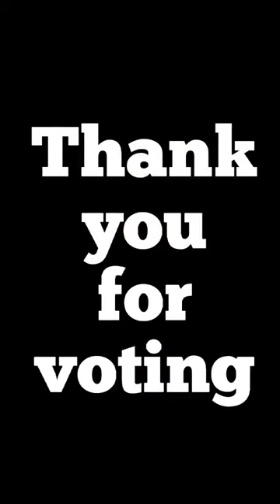The results are in my Albino Leopard Pastel name is SHIRO. GP Snakes